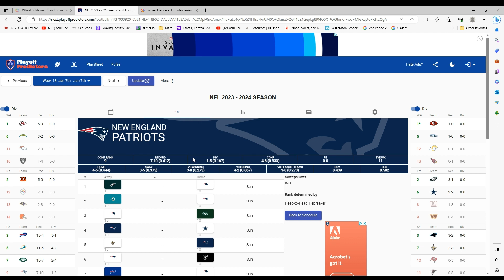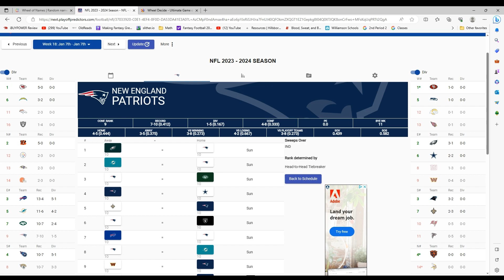2023 NFL Predictions Patriots